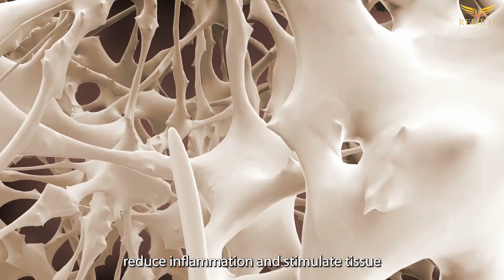Rebirth Clinic Champions - Stem Cells for Sports & Athletics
Rebirth Clinics treats athletes with stem cells for non invasive solutions to injuries.

Say goodbye to long rehabs and risky surgeries with targeted stem cell therapies.